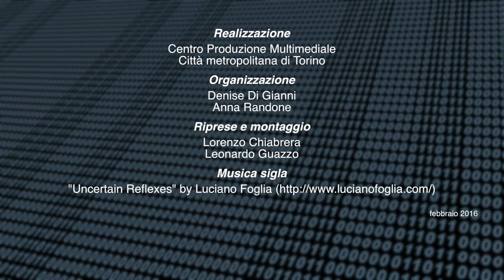Piero Bianucci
Intervista a Piero Bianucci – Comitato scientifico Associazione Centro Scienza Onlus